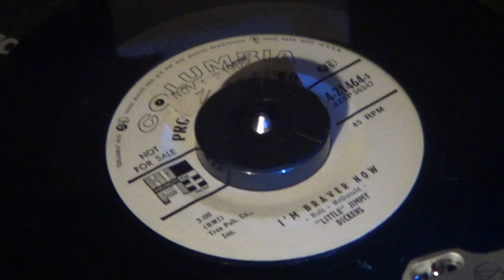LITTLE JIMMY DICKENS - I'm Braver Now